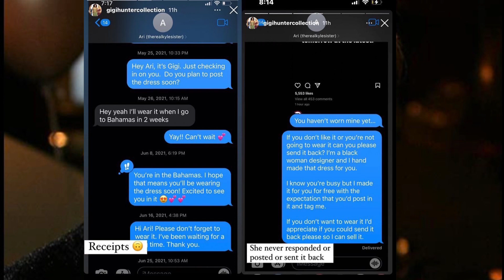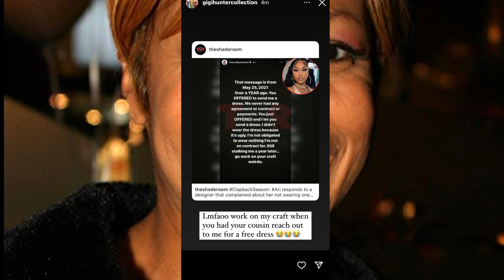Ari goes in on designer who called her out for ripping her off, calls the lady a weirdo !